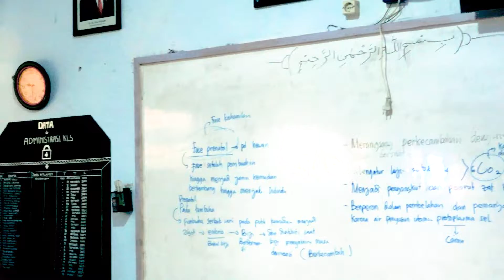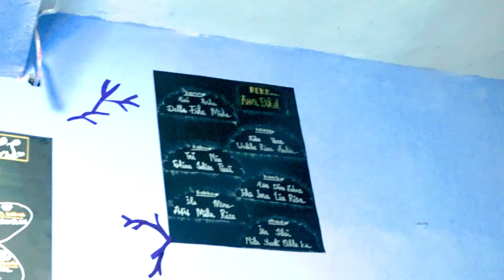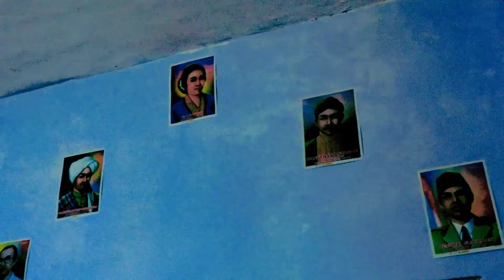JUARA 3 LOMBA KELAS BERIMAN 2022 - 12 MIA